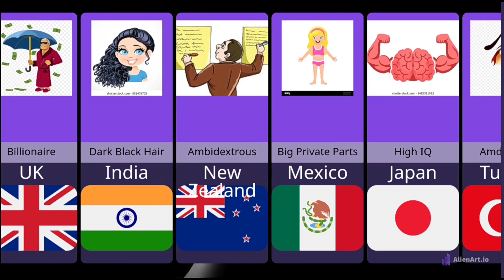What Make You Special In Different Countries#usa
Chapter
00:00 Doctor
00:15 High IQ
00:30 College Degree